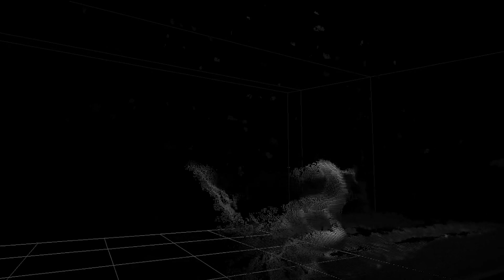Think Like an Octopus | Human Elements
To understand how aliens might think, Dominic Sivitilli went to the bottom of the sea to find the closest thing: an octopus.